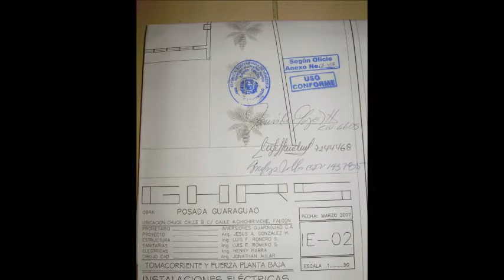Proyecto turistico en chichiriviche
Excelente oportunidad venta de proyecto turistico con permisologia al dia en chichiriviche